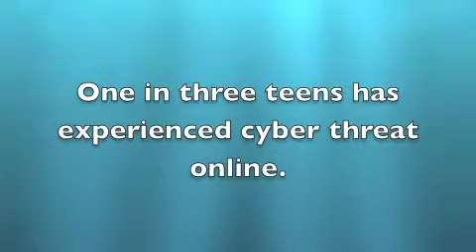ba tg ak cybebulling